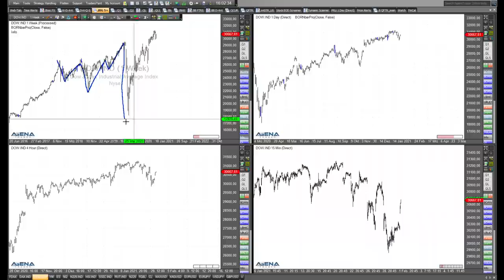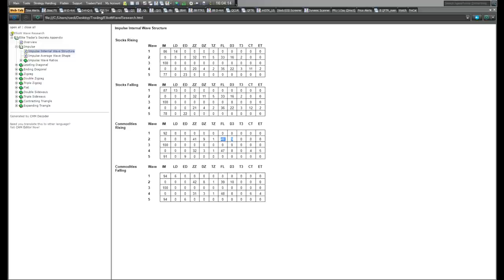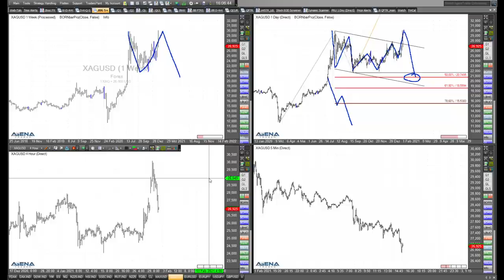Rüdiger Born: Silber fällt wieder - was sagen die Charts?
Silber fällt nach dem zwei Tage anhaltenden Hype wieder. Wie geht es weiter? Schauen wir im folgenden Video genauer auf die Charts.